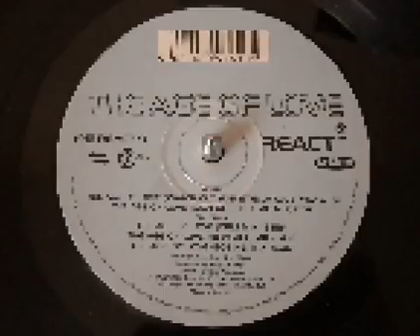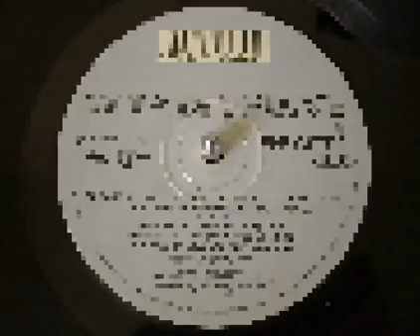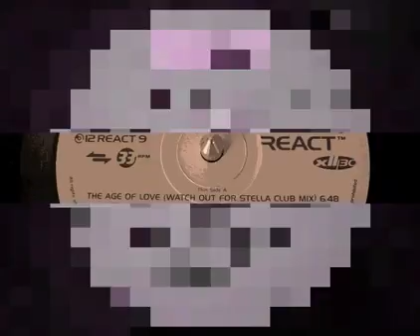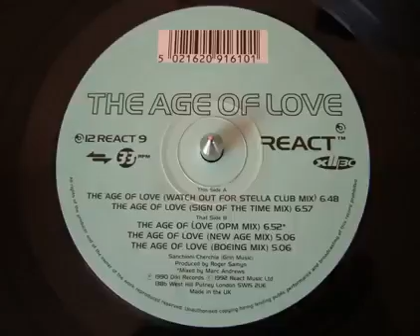THE AGE OF LOVE -THE AGE OF LOVE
🎼🎼🎼MÚSICA DJSPIRITUAL 🎼🎼🎼